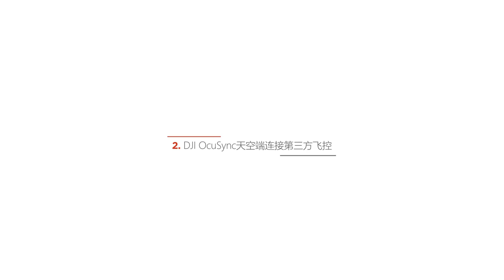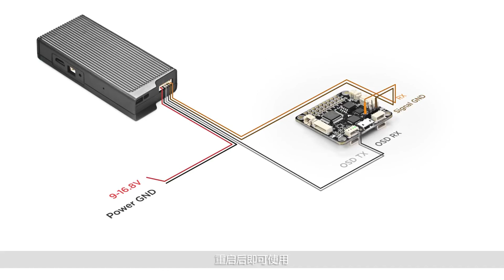DJI Goggles 競速版 連接遙控器與飛控